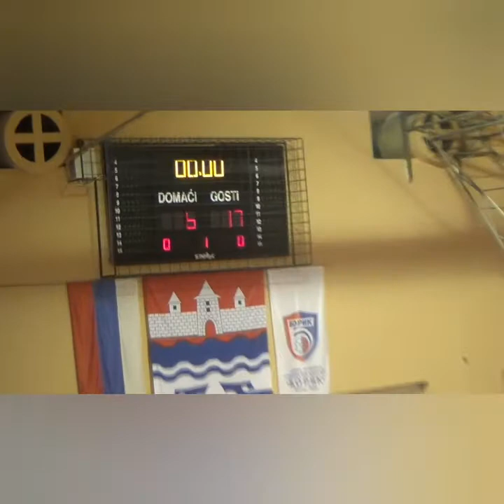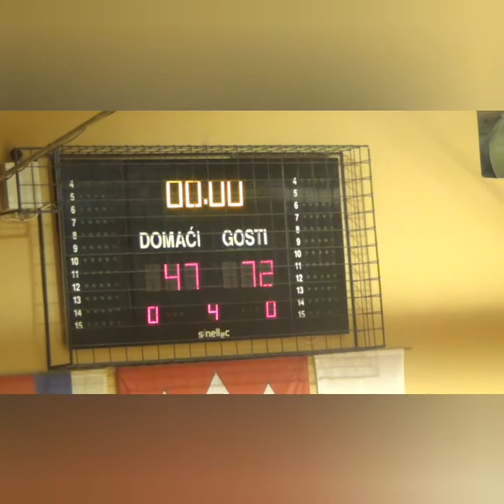ZKK Orlovi vs WBS Teslić Juniori 27.09.2020.